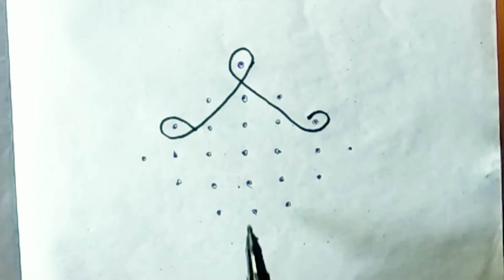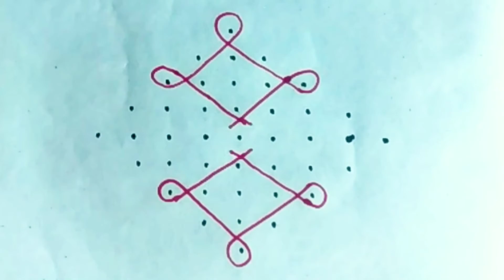9 dots #1318 Vijaya arts 3simple rangoli easy rangoli daily rangoli # rangoli